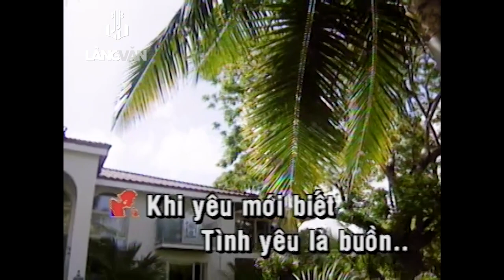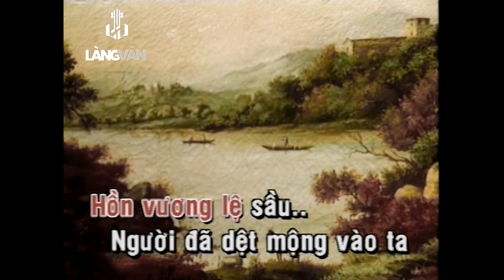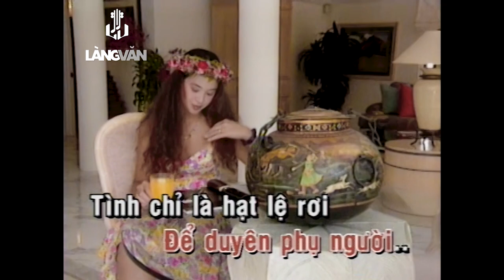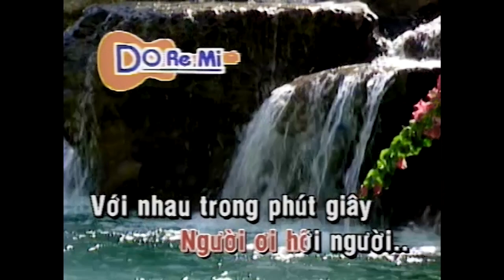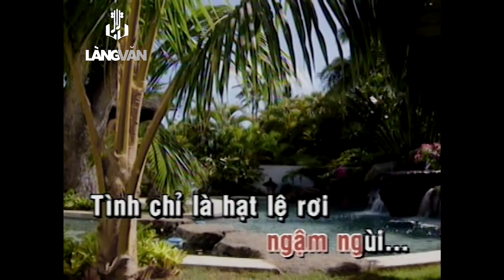Hương Lan | Giọt Sầu Trinh Nữ (Composer) | Official Làng Văn (Lyrics)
Video này trong album: Angle DVD 06 - Chiều Tây Đô
Tên Bài Hát: Giọt Sầu Trinh Nữ
Ca Sĩ: Hương Lan
Tác Giả: